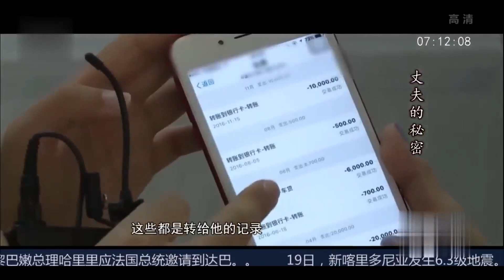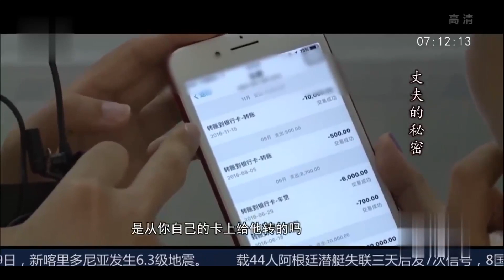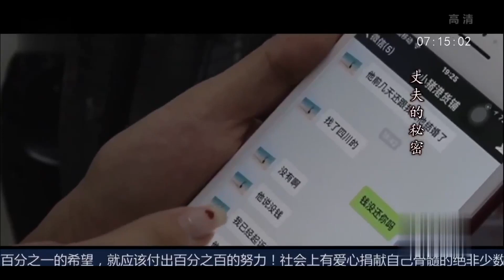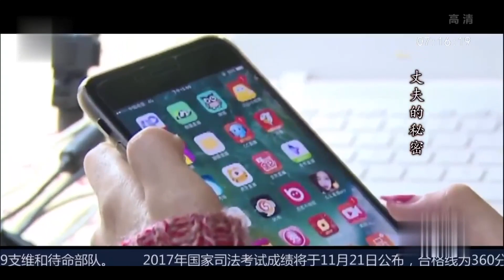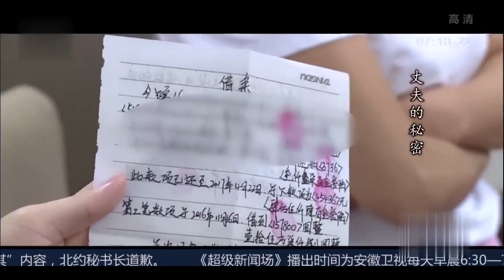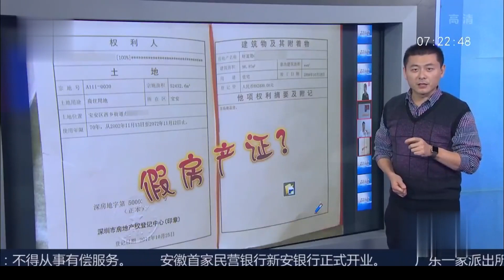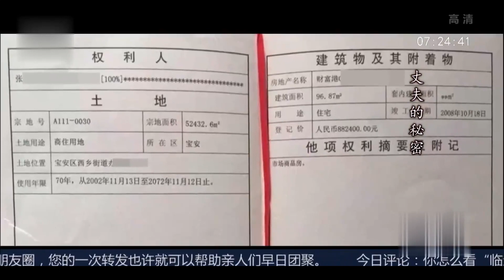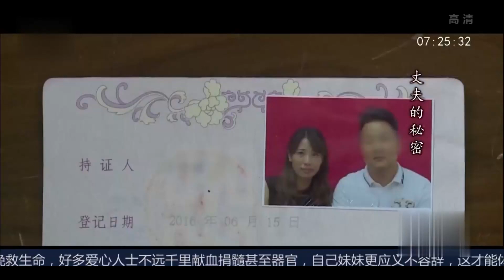妙龄女子本以为傍上富二代，不料被骗财又骗色！挺着大肚子还被逼着去贷款，得知真相后崩溃了......